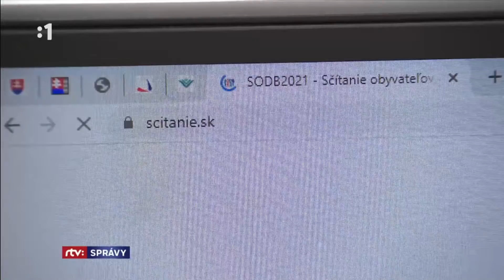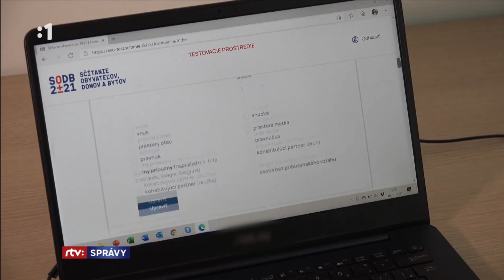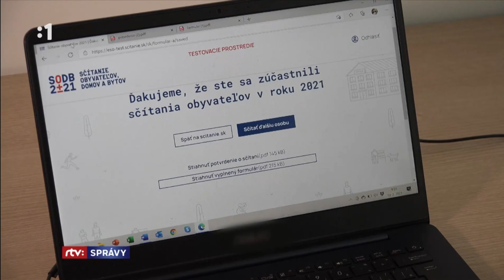So sčítaním obyvateľstva nie sme spokojní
V pondelok 20. decembra sme sa zoznámili s prvými výsledkami @Sčítanie obyvateľov, domov a bytov 2021 z dielne @Štatistický úrad SR. Vskutku pozoruhodné výsledky len potvrdili to, o čom sa hovorí už dávno – Slovensko starne.

Zvýšenú pozornosť z našej strany si však zaslúžili najmä údaje, od ktorých sa odvíja príjem @Bratislava – hlavné mesto SR, a tým i financovanie 💶jednotlivých mestských častí, našej Petržalky obzvlášť. Údaje o počte obyvateľov sú totiž hlavným merítkom pre finálny balík financií, ktorý každoročne získa mesto do svojho rozpočtu.

Pre vysvetlenie, súčasťou reforiem verejnej správy z roku 1998 bola i tzv. fiškálna decentralizácia, ktorej právne normy nadobudli účinnosť od roku 2005. Podľa tohto systému financovania obcí a VÚC, v rámci preneseného výkonu pôsobnosti štátnej správy prislúchajú samosprávam i dotácie zo štátneho rozpočtu odvíjajúce sa od počtu obyvateľov.

Videomateriál patrí archívu RTVS.